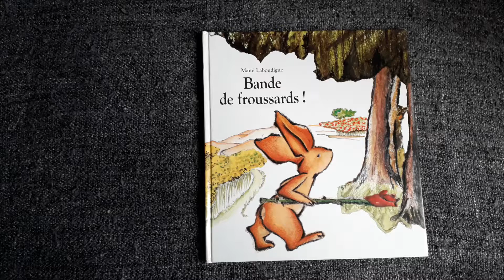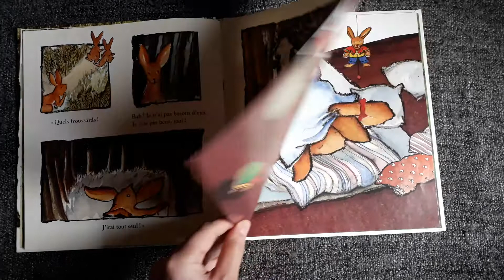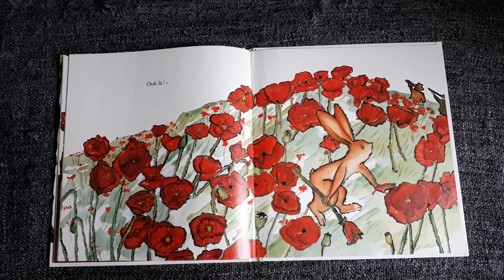Bande de froussards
Reading aloud in french.
Leer  a voz alta en francés.
Lire tout haut en français.
Leggere a Voce alta in Francese.